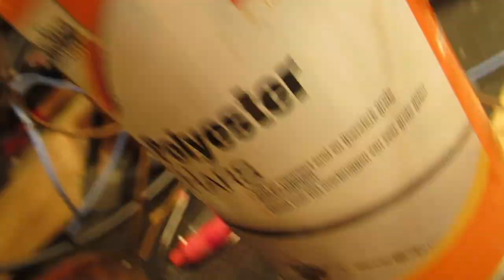How to make coils for say the 150 KC - 400 KC band with extremely thin wire and a ferrite rod schema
Please read the textbox. I show here how I made/make these high inductance radio coils in the 3.9 Milli Henry range (3.9 mH). The inductance can be tuned, by the way (info in the video).

They are usable both as a tank circuit, read: antenna coil for Long Wave Radio reception, but also for other electronic purposes: filters etc.

18 nov. 2021.

And as a radio antenna coil: In this LW frequency band, when you want to receive Long Wave radio stations, say in the 1200 – 1800 meters radio band.

But also usable as a filter unit (more in the video) to shut off/remove (say via tuned to a precise input radio bandwidth, be it on LW-MW-SW) the disturbances effects on other radio bands.

So a kind of LW antenna tuner, but here (in this video) only for Long Wave radio reception.

That is/makes that coil (read LC-filter in series in the antenna wire) tunable, with the help of that paralled 0-50 PF tunable capacitor.

In that case (with the showed setup with the ape hair” coil (coils) wounded with 300 turns on that 1 cm diameter paper form and with that ferrite rod inside (move it in-out to get to the proper inductance value, read: peak resonance to receive the LW stations).

Earlier relevant video’s Video 3 (impedance transformation radio circuits with a FET, second idea) Video 4 (most important) very good practical 2 transistor TRF setup for AM Also side paths when trying to make the superheterodyne setup for Long Wave, proved to be not very succesful, needs more study & experiments: Radio mixer circuit 455 ceramic filter test (part 8) on its bandwidth Searching a good quality Germanium radio detection diode

More is in earler video's, search or buy my books  via the LULU

When you search, search always “NEWEST FIRST” to get the right overview. You can also search via the “looking glass” on my Channel trailer via keywords like ”audio”, “radio”, “amplifier”, “filter”, “Shortwave”, “transistor”, “FET”, “oscillator”, “generator”, “switch”, “schmitt trigger” etc; so the electronic subject you are interested in. My electronics books are here

I keep all my YT videos constant actual, so the original video’s with the most recent information are always on YouTube. Upload 15 november 2021.